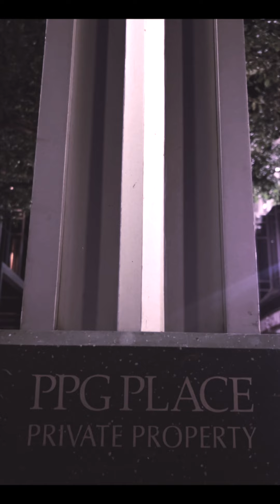Pittsburgh Cinematic Tour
this video was filmed off my iPhone 13 using my DJI om 4 se

dji om 4